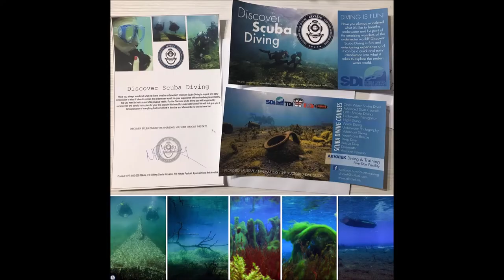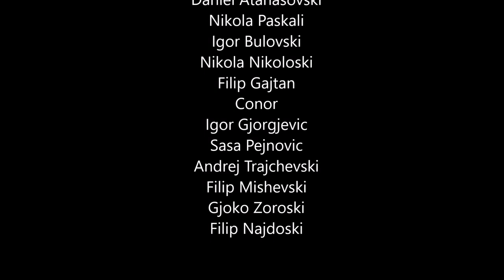DIVING CENTER AKVATEK 2020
Akvatek Photo compilation 2020
Location: Ohrid Lake, Macedonia
Shooting / Editing / Post: Nikola Paskali
Divers: Nikola Paskali, Daniel Atanasovski, Igor Bulovski, Joska Dinev, Riste Dinev, Nikola Nikoloski, Filip Gajtan, Conor, Igor Gjorgjevic, Mihail Filipovski, Gjoko Zoroski, Kiro Angeleski...